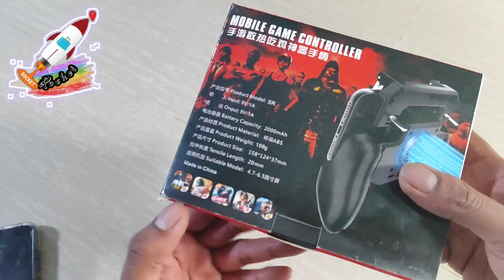SP+ mobile game controller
တိကျတဲ့ ပစ်ချက်တွေနဲ့ သင့်ရဲ့ gaming experience ကို တိုးမြင့််ပေးနိုင်မဲ့ game controller လေးလာပါပြီနော်……..
ဖုန်းပူလို့ လိုင်း lag ပြီး ဘယ်က ပစ်သွားမှန်းမသိလိုက်တာတွေ…..?
game ဆော့လို့ကောင်းနေတုံး ဖုန်းအားကုန်တဲ့ ပြသနာတွေ …..
အဲ့ပြသနာတွေကို တစ်ခါတည်းနဲ့ဖြေရှင်းပေးနိုင်မှာပါ………
ဖုန်း heat တက်ချင်းကို သက်သာစေမဲ့ cooling fan ပါပြီး အရေးပေါ်ဖုန်းအားသွင်းနိုင်ဖို့ အတွက် 2000Mah bower bank တစ်ခုပါပြီးသားပါ…
ပွဲတိုင်း chicken စားနိုင်ဖို့ Mobile game controller လေးကိုအမြန်ဆုံးဝယ်လိုက်ရအောင်နော်… .?
ဈေးနှုန်း – 16000kyats
ဆက်သွယ်မှာယူနိုင်တဲ့ ဖုန်းနံပါတ်လေးတွေကတော့
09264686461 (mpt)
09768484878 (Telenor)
ကို ဆက်သွယ်မှာယူနိုင်ပါတယ်…